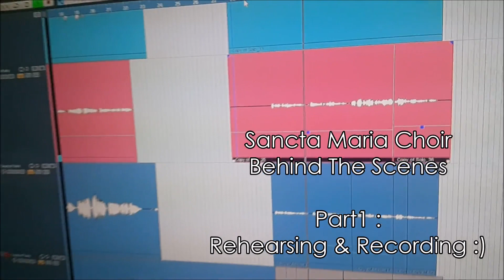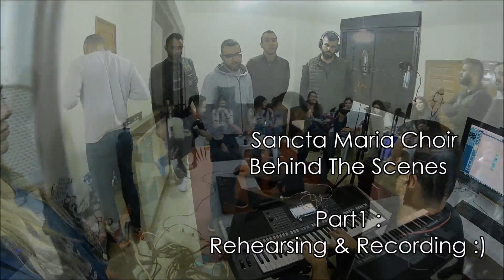REHEARSING & RECORDING - Sancta Maria Choir - سانتا ماريا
Sancta Maria Choir
Behind The Scenes
Part1 :
REHEARSING AND RECORDING!

here Some of our live videos chosen in several rehearsals and recordings sessions..

Full Consecration to HOLY MARY:)
Pray For our Big Family!